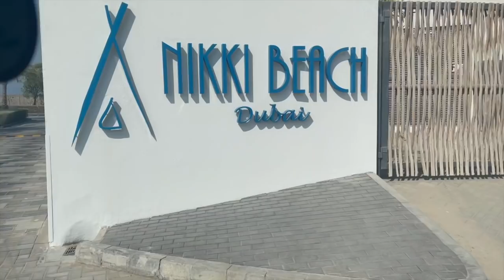SISTERS TRIP TO DUBAI !! (VLOG)